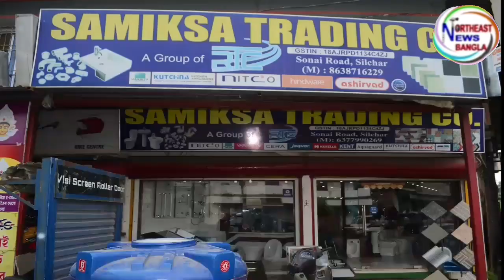পাবলিক ডিমান্ড-৩ ( চিরুকান্দি, দেবপাড়া)